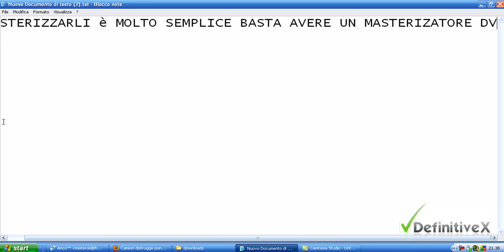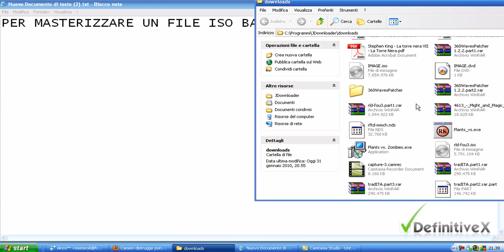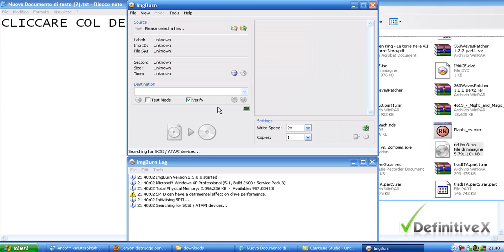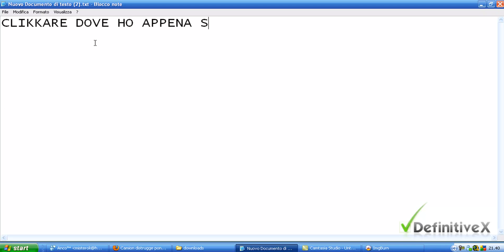Tutorial #51 - Come masterizzare un file ISO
Semplice tutorial che vi spiega in modo dettagliato come masterizzare un file iso di un gioco ps2 o di un gioco er console o pc o programma...
Se avete domande o problemi lasciate un commento o un pm.
Mi raccomando per essere sempre aggiornati sui nostri tutorial non dimenticatevi di iscrivervi.
Buona visione!